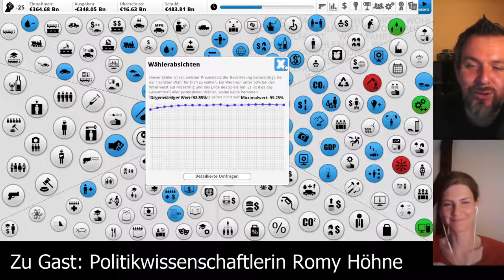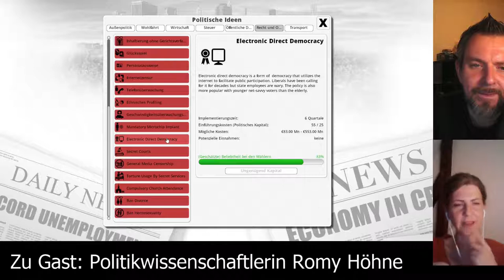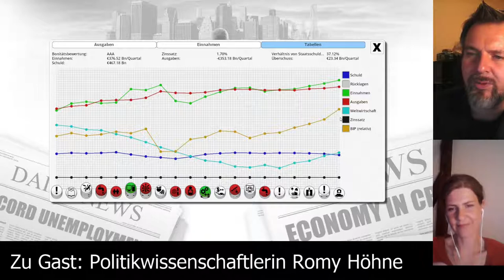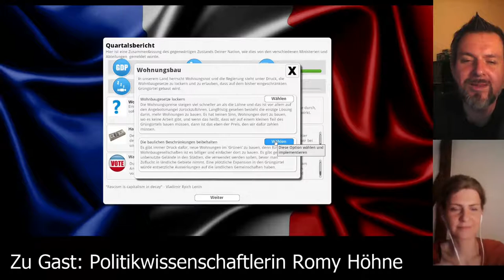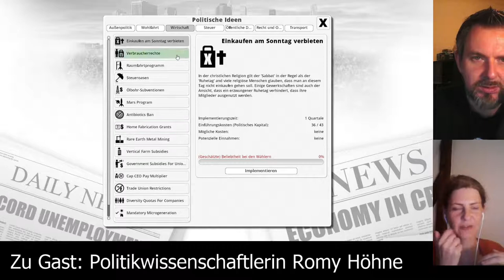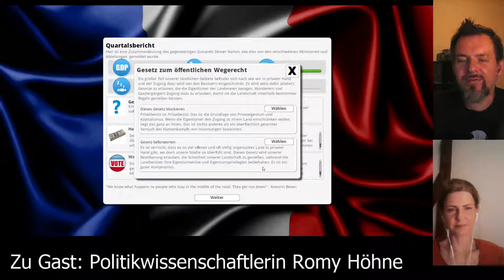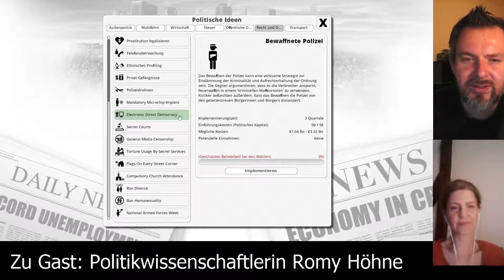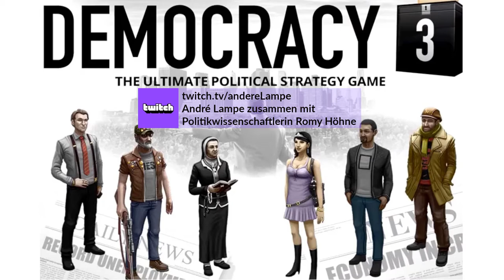Democracy 3 [Folge 17] Let's Play deutsch, mit Politikwissenschaftlerin Romy Höhne